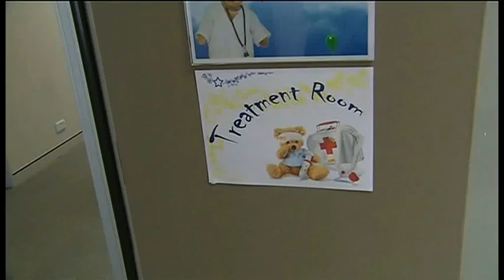Teddy Bear Hospital - ANU Medical Students - 2008 - WIN News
Teddy Bear Hospital, run at the Canberra Hospital by ANU Medical Students! The aim of the game for the kids is to learn about good health and what goes on in hospitals.  It was a great success this year, and attracted the attention of much local media from radio to newspaper to TV.  It was achieved not without hard work from the whole team, and support from Avant.  Here's a segment from WIN News (Channel 9).